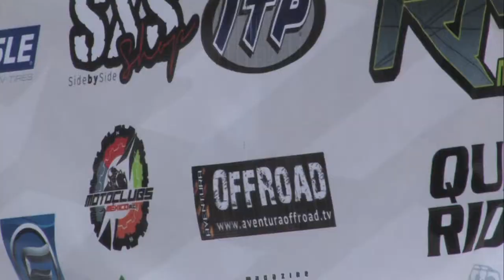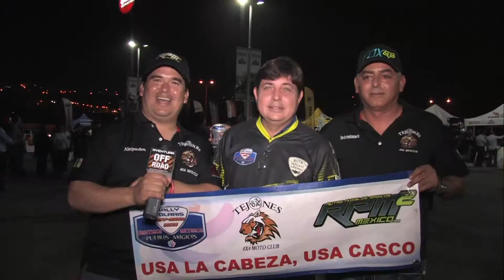Parte 2 RPM 2015